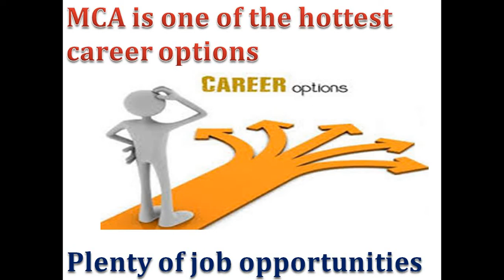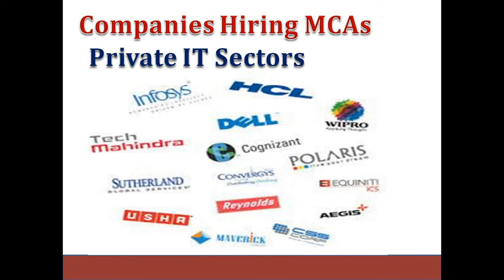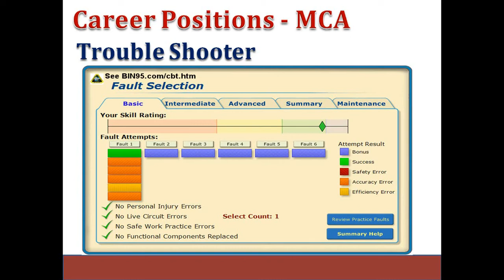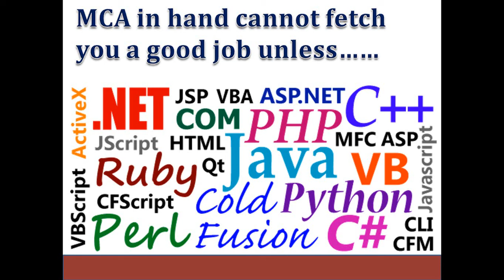Career Opportunities for MCA Graduates - Scope, Job Profiles and Salaries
Are you planning to do M.C.A.? Are you confused with the job opportunities available for M.C.A. course? M.C.A. is one of the hottest career options available today! This is because after earning an M.C.A. degree from a reputed Institute, there is a plenty of job opportunities available in the market. However, the true dilemma begins after earning an M.C.A. degree.
This is because in reality there is such a wide scope of M.C.A. in Government as well as Private sector, that students get confused which path to follow -- whether to go for Software Engineering or Web Development or in Hardware and Networking?
M.C.A. Master of Computer Applications is a professional master’s degree in computer science. It focuses on providing a theoretical as well as practical training to students in the related field. Computer Applications is a use of computer to solve a problem or to accomplish a particular job. This course is designed to meet up with the demand of qualified professionals in the IT field.
Companies Hiring MCAs: graduates of M.C.A. are hired both by Government agencies and IT companies. Some of the government agencies are NTPC, GAIL, BHEL, etc and few of the top private IT companies that recruit M.C.A. graduates are Wipro, Infosys, Infotech, Satyam Mahindra, IBM, HCL, Tata Consultancy Services, Accenture, Capgemini, Cognizant,  and many more.
As a fresher, an M.C.A. professional can expect anything around 2.5 to 4 lakhs, and with experience, sky is the limit! With some years of experience, a Software Engineer can become a Lead, an Analyst, a Project Manager, a General Manager and so on.
Career Opportunities available for  M.C.A. graduates.   After getting the degree, one can enter any of the following roles: The first role is becoming a Software Developer/Programmer/Engineer: Software Developers are responsible for designing, installing, testing and maintaining the software systems. They provide IT services by analyzing the client needs and designing the system to meet those requirements. It is a very creative field that goes beyond the usual job of coding.
Second role is becoming a Troubleshooter: Troubleshooters are the lifeline of any organization. They make sure that the technology, both hardware and software, is easily accessible to all those who require them. If any issue comes up, troubleshooters take the charge of resolving it so that the projects are delivered on time. They also maintain the resources required by software developers and others.
A system analyst is responsible to design innovative IT solutions, to drive businesses and increase efficiency. Their role is to study the current business situation, business processes and models, and design better IT solutions in terms of software for their clients. M.C.A. graduates can also become a Software Application Architect.  The role of a Software Architect is to make high-level decisions, in Architecture and design of IT products or services. They develop technical guidelines and protocols, such as software coding standards, tools and platforms. They can also be a Software Consultant.  Consultancy is a very popular career option available today. A software consultant is responsible for evaluating a business, its processes, and provides software solutions and other feedback, to drive the business efficiency. They can also be self-employed or work for a consultancy firm. Their objective is to provide cost-effective solutions, to enhance sales and business growth. Next role is to become a Hardware Engineer.  Hardware engineers love working with computer hardware, such as hard disk, wires, circuit boards, computer chips, printers, keyboards, routers, and so on. They like the challenges of installing and testing the systems, making sure that internet works smoothly.
M.C.A. graduate can be a Technical Writer.  A technical writer needs to write technical documents such as product description, User Guidelines, Manuals, Design specifications, White Papers, Project Plan and so on.
An interesting career for a M.C.A graduate is becoming Systems Developer or Engineer. Systems developers are involved in writing codes and designing programs for operating systems and other software. They work towards increasing efficiency and suggest further growth and developments. They can specialize in hardware or in software depending upon their interests.
Just a M.C.A. degree in hand cannot fetch you a good job.  Some important IT skills one should posses In order to become a good programmer, one should have a good command in computer programming languages like Java, C++, C, DOT Net and A.S.P. DOT NET. Those who are interested in the web designing field, they must have strong hold over languages like C.S.S., P.H.P., JavaScript and H.T.M.L. If you are interested to work in the networking field, you must have strong knowledge in LINUX, S.Q.L, etc. Also certifications like C.C.N.P, C.C.N.A and CCIE will be an added advantage.